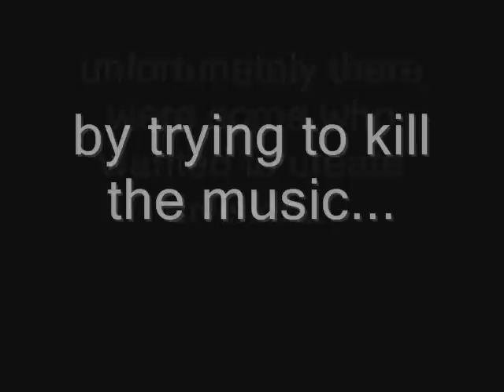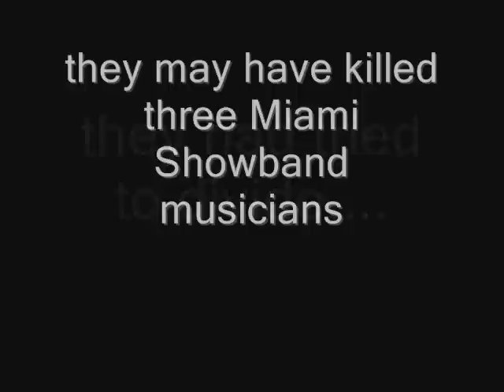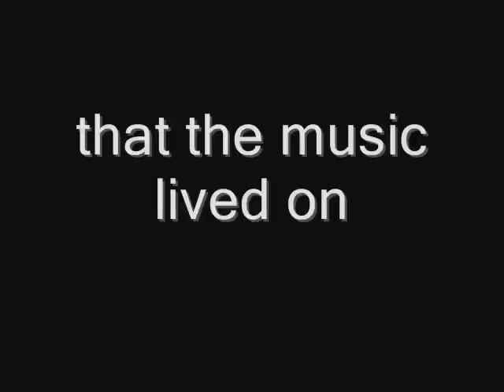The Miami Showband Massacre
Terrorists tried to create division by murdering The Miami Showband